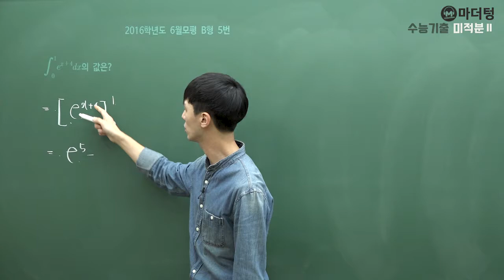[마더텅] 2016학년도 6월모평 B형 5번 (풀이 : 손광현 선생님)